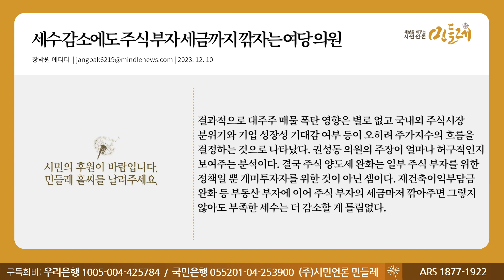[231210_장박원 에디터] 세수 감소에도 주식 부자 세금까지 깎자는 여당 의원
▣ 대표번호 : 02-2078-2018 (정기구독 등록, 해지, 민원)
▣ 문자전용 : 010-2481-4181